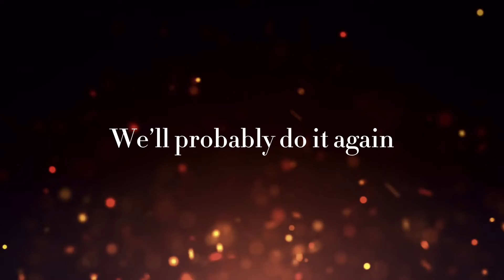Bottoms Up - Blake Schmitz (Lyric Video)